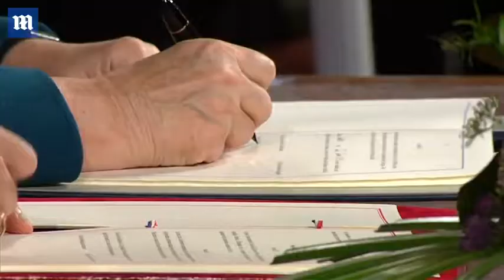France and Germany sign new friendship treaty